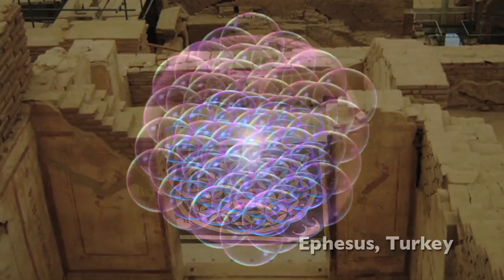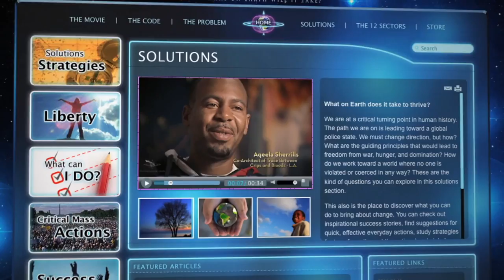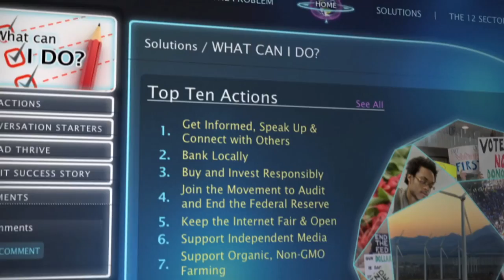(Trailer) THRIVE What On Earth Will It Take.mp4